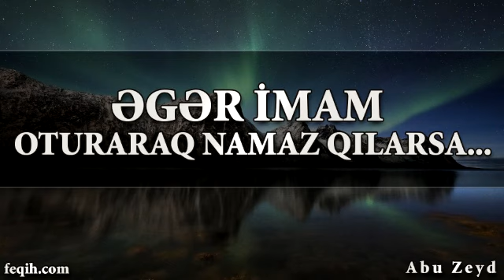Abu Zeyd - Əgər imam oturaraq namaz qılarsa...